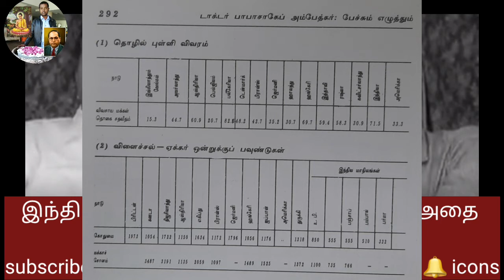பதிவு-1 Volume2 Title-5 Ambethkarbooks read out in Tamil தமிழில்அம்பேத்கர் நூல் தெகுப்புகள்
ambethkaraudiobooks in Tamil

Ambedkar audio books in Tamil
Ambedkar volumes audio books in Tamil
ambethkar writing and speeches in Tamil

புரட்சியாளர் பாபாசாகேப் டாக்டர்.பீ.ரா.அம்பேத்கர் அவர்களின் பேச்சுகளும் எழுத்துக்களும் உள்ள புத்தகங்களை தமிழில் கேட்கவே இந்த YouTube தளம்

நமது பதிவுகக்கு பணம் (sponsor) கொடுத்து உதவ விரும்புபவர்கள் 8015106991 என்ற எண்ணில் தொடர்பு கொள்ளலாம்...

இந்திய வரலாற்றை சரியாக அறிந்துக்கொள்ள விரும்பும் ஒவ்வொருவரும் கட்டாயம் படிக்க வேண்டிய அரிய ஆவணங்கள்

அண்ணல் புரட்சியாளர் பாபாசாகேப் டாக்டர்.பீ.ரா.அம்பேத்கர் அவர்களின் எழுத்துகளும் பேச்சுகளும் அடங்கிய நூல் தொகுப்புகள் என்று எந்த தயக்கமும் இன்றி மிக உறுதியாக கூறுவேன்...

ஆனால் நம்மில் பலருக்கு புத்தகங்கள் வாசிப்பது என்றாலே மிகவும் கடினமாக உள்ளது... இந்த சிரமத்தை போக்கவே இந்த YouTube தளத்தை தொடங்கியுள்ளென் ...

இந்த YouTube தளத்தில் அண்ணல் அம்பேத்கர் அவர்களின் ஒவ்வொரு நூல் தொகுப்பும் தலைப்பு வாரியாக மிகவும் எளிய மொழி நடையில் காணொளிக்காட்சியாக பதிவு செய்யப்படும் ...

இந்த தளத்தினை மிகச் சிறப்பாக பயன்படுத்தி நமது சேவை மென்மேலும் தொடர உங்கள் பேராதரவை தரும்படி அன்போடு கேட்டுக்கொள்கிறேன்

வளர்க நம் அறிவு...!
வளர்க நம்தேசம்...!
வளர்க நம் ஒற்றுமை...!
வளர்க தமிழ்...!

வாழ்க அண்ணல் அம்பேத்கர் புகழ்...!!!